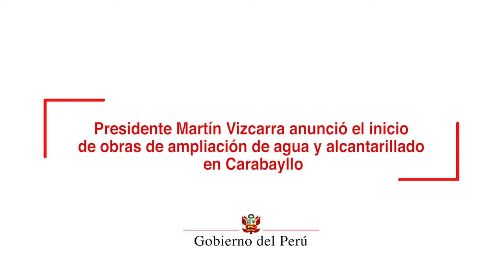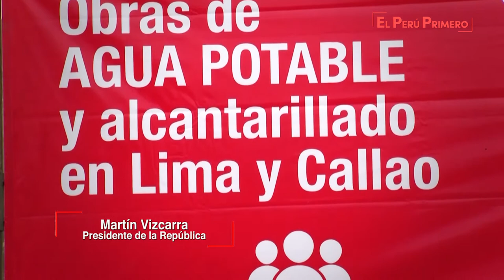Inicio de obras de ampliación de agua y alcantarillado en Carabayllo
El presidente Vizcarra anunció la ampliación de obras de agua y alcantarillado que beneficiarán a 150,000 habitantes de Carabayllo.

Al ser un derecho que le corresponde a todos los peruanos y una obligación del Estado, el Jefe de Estado ratificó que su Gobierno no está pensando en privatizar el servicio y que continuará trabajando para brindarle a la ciudadanía agua de calidad.